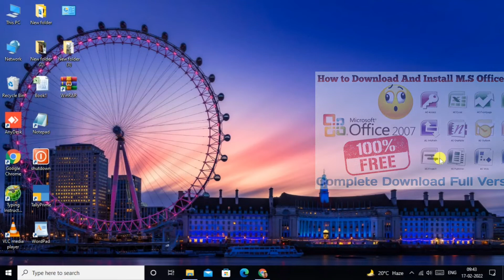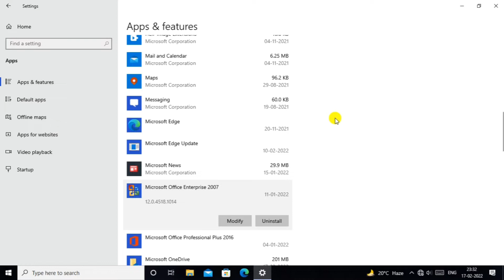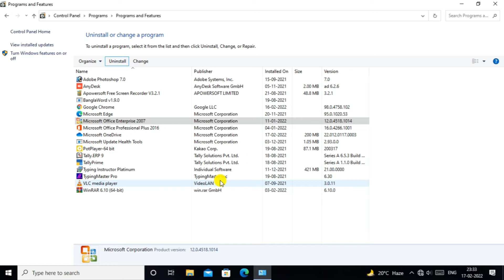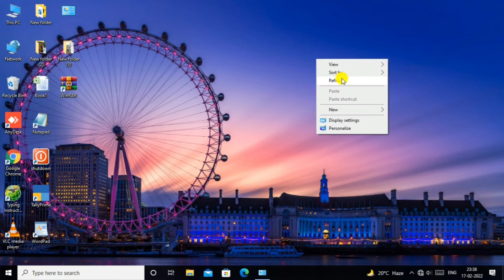How To Uninstall Software And Apps In Windows 10 In Esay Processes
So let's start the videos
Today I will learning a basic computer course in online with a how to uninstall software in windows 10 and 7in bengali language. I trying that full complete tutorial my complete knowledge in this video so stay this videos and keep learning .
I will cover this videos a complete knowledge how to remove and delete software and apps in step-by-step all settings in this video.
This is our channel is basic online computer course, basic knowledge and computer skills, and all information technology.

how download ms office 2007
how to download winrar in latest version